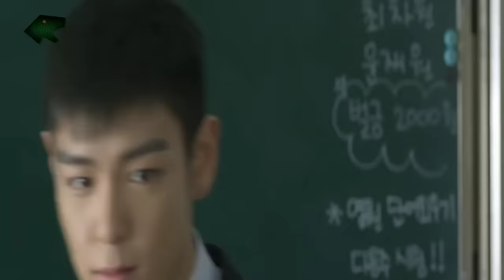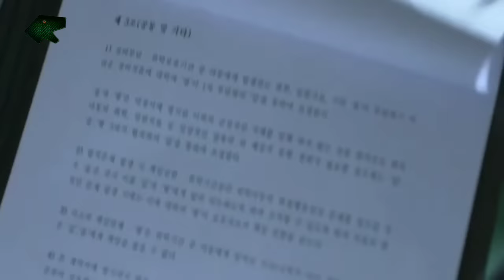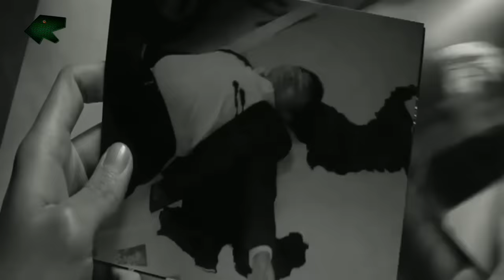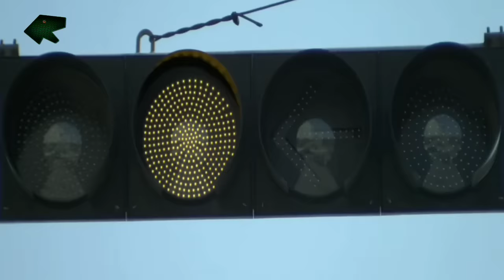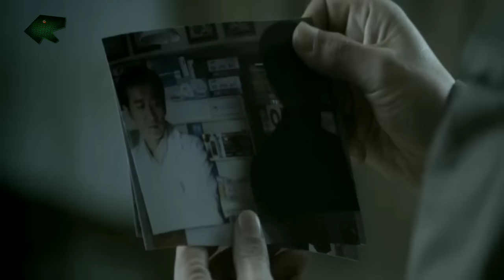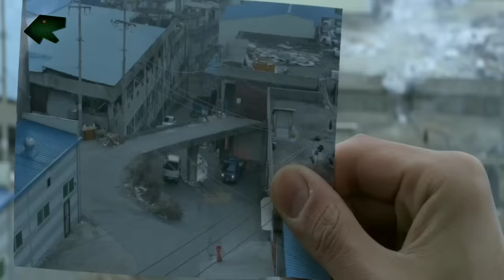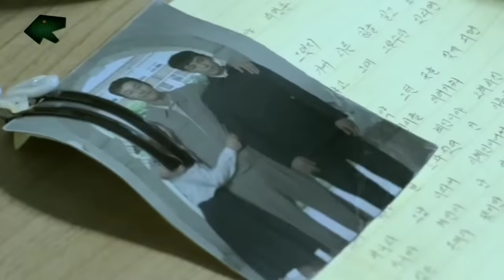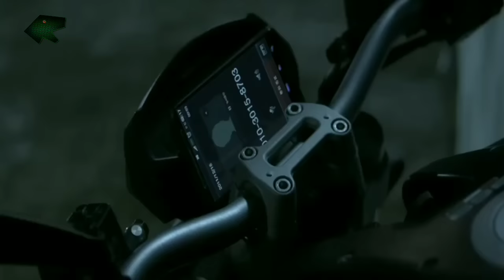MENYAMAR JADI MURID SEKOLAH UNTUK MEMBURU PENGKHIANAT NEGARA | Alur Cerita Film COMMITMENT (2013)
Alur cerita Commitment 2013 full movie adalah film action asal Korea Selatan. Film agen rahasia yang rilis tahun 2013 ini, merupakan garapan sutradara Park Hong Soo. Dibintangi oleh Choi Seung Hyun atau TOP, Han Ye Ri, Kim Yoo Jung, Jo Sung Ha, Yoon Je Moon, Jung Ho Bin, Park Sung Woong, Lee Ju Sil, Um Tae Goo, dll.

Menceritakan tentang seorang agen rahasia bernama Myung Hoon yang ditugaskan untuk membunuh pembunuh bayaran dan menyelamatkan adiknya yang disandera. Sanggupkah Myung Hoon menyelesaikan misi berbahaya itu?

Penasaran bukan...